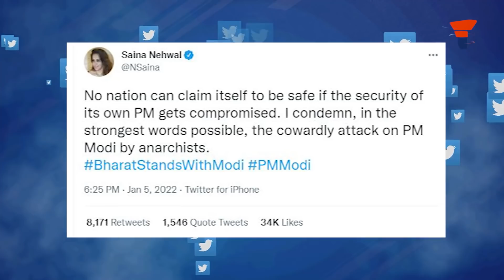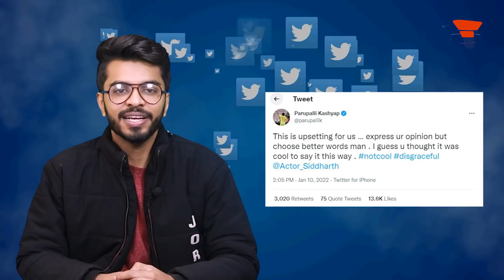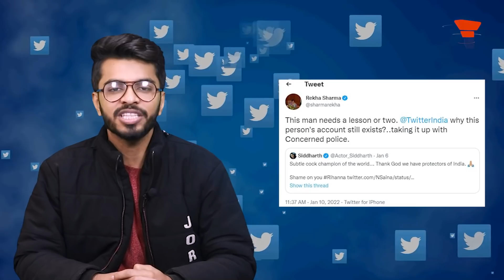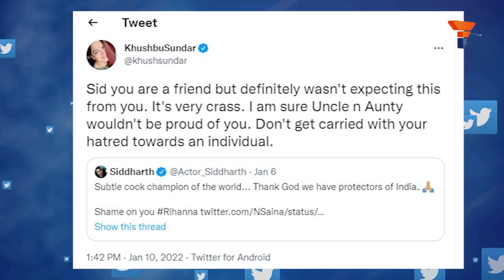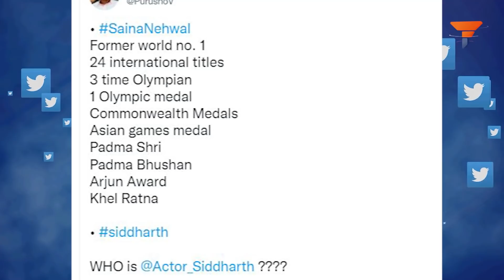सायना नेहवाल को किया गया अपमानित, actor Siddharth e-molests her in the nastiest way